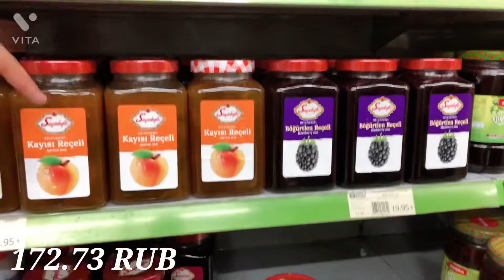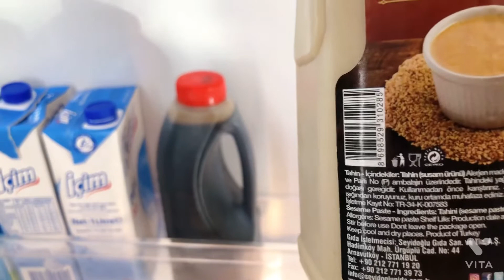ЦЕНЫ на ПРОДУКТЫ в СТАМБУЛЕ | Pendik, Istanbul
Всем привет, в этом видео вы прогуляетесь со мной по магазину в Стамбуле.
Надеюсь вам будет интересно :D

💻 Программы которыми я пользуюсь:

🖥 Filmora X - монтаж
📷 Камера - видеосъемка
🔭 Штатив - DJJ OM 04
🎙 Диктофон - микрофон/закадровый голос

Ожидайте выхода новых видеороликов :D